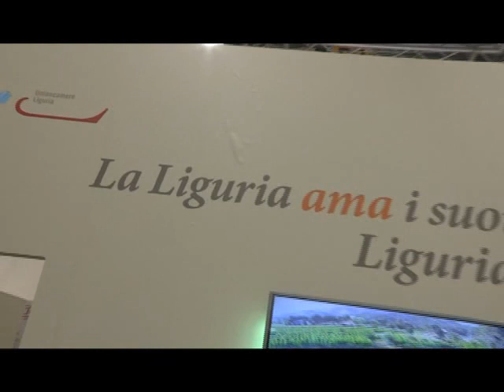AL VINITALY DI VERONA L’ENOTECA REGIONALE LIGURE CON UNA VESTE RINNOVATA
Fra i protagonisti del Vinitaly di Verona, il salone internazionale del vino, spicca anche l’Enoteca regionale della Liguria. L’Enoteca ligure ha preso parte al’edizione di quest’anno di Vinitaly con un avete tutta nuova